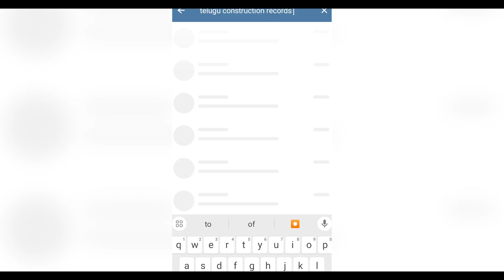133 గజాలలో డబుల్ బెడ్ రూమ్ ఇల్లు కట్టడానికి ఎంత ఖర్చవుతుంది ?construction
Join Telegram & WhatsApp channel for Best offers on Amazon & Flipkart.

మంచి మంచి ఆఫర్స్ షేర్ చేస్తాను టెలిగ్రామ్ & వాట్సాప్ ఛానల్ లో జాయిన్ అవ్వండి.

133 గజాలలో డబుల్ బెడ్ రూమ్ ఇల్లు కట్టడానికి ఎంత ఖర్చవుతుంది ?construction